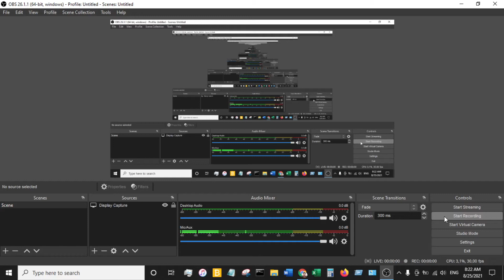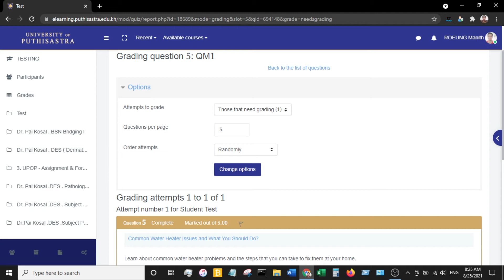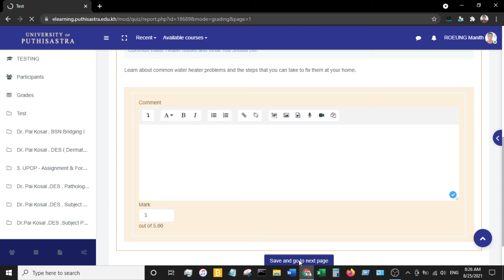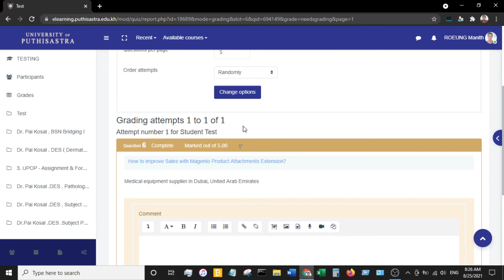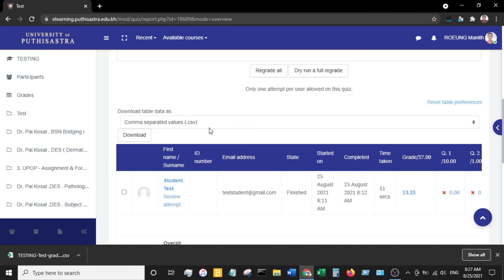UPOP - Manual grading on Quiz tool